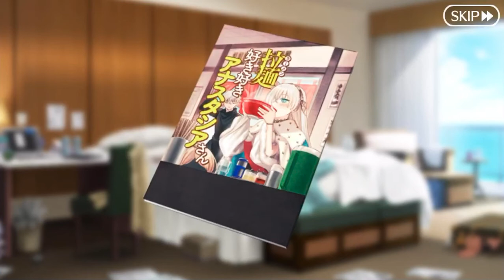[FGO] Servant Summer Festival: Mrs. Anastasia Loves Ramen Noodles